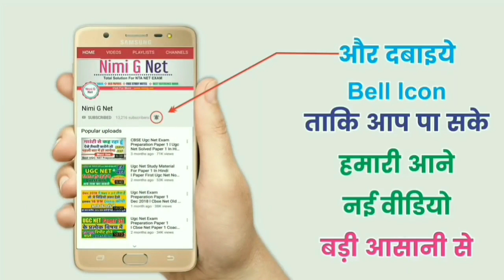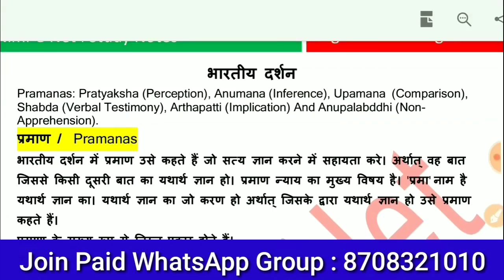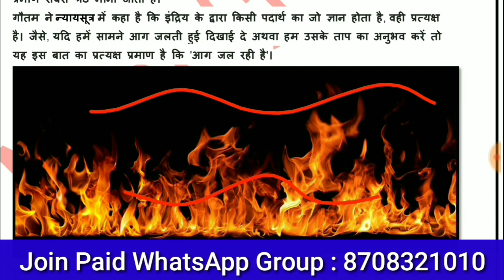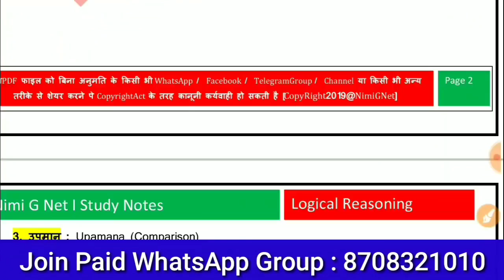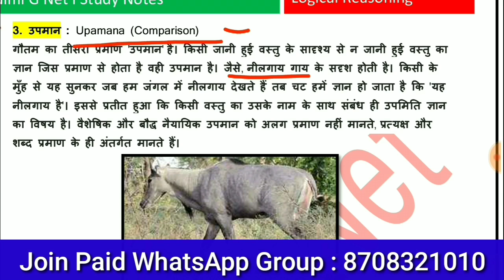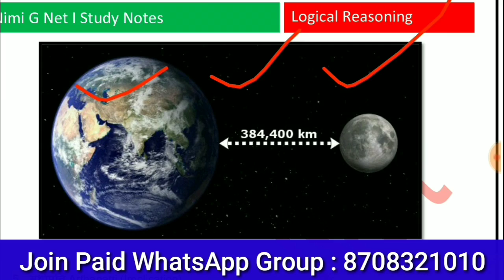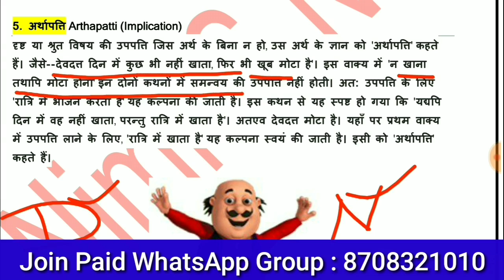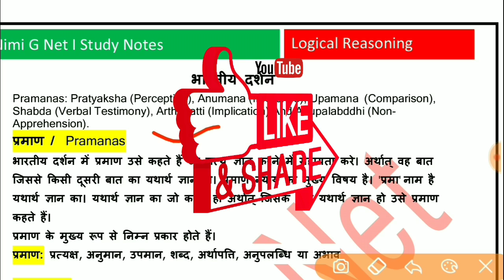Logical Reasoning II Pramanas Pratyaksha , Anumana, Upamana , Shabda , Arthapatti And Anupalabddhi